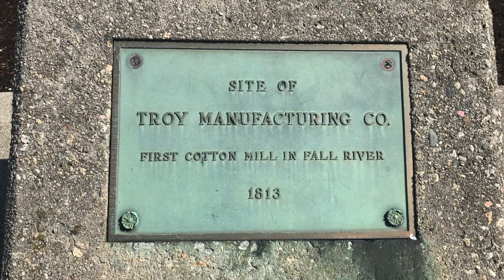Fall River Fit Week Three - "Troy City Workout"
Here is the third week of the Fall River Fit program. This week we are honoring the history of Fall River with the "Troy City Workout." We hope you are staying safe and active. Do as many sets as you can possibly do in 10-20 minutes per day. Post your workout videos using the hashtag